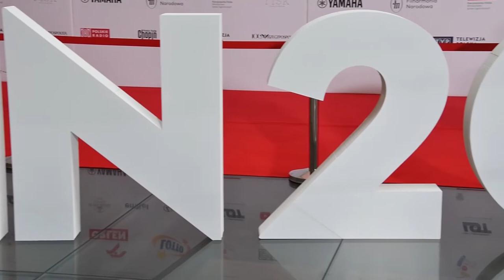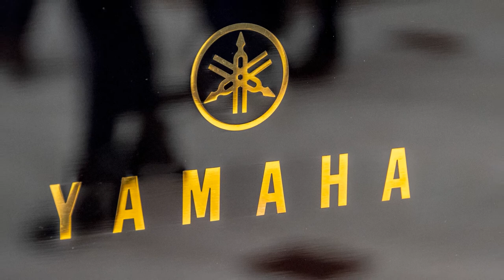ORLEN Mecenasem Międzynarodowego Konkursu Chopinowskiego